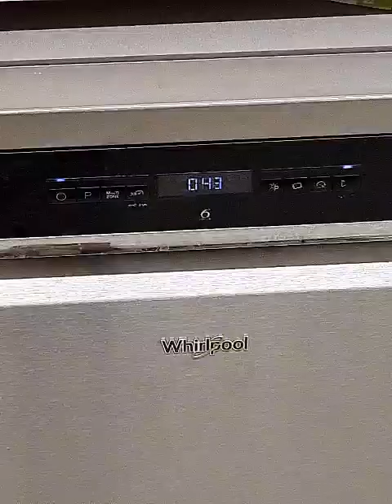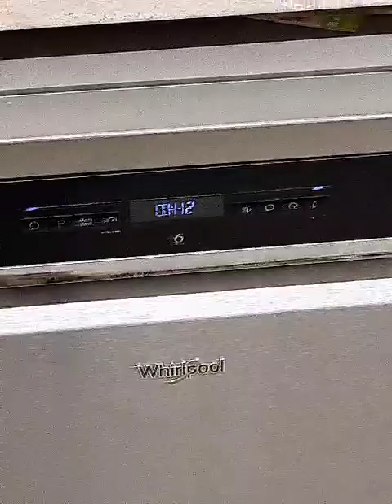Whirlpool Dishwasher WFO3P33DLXUK Final Rinse